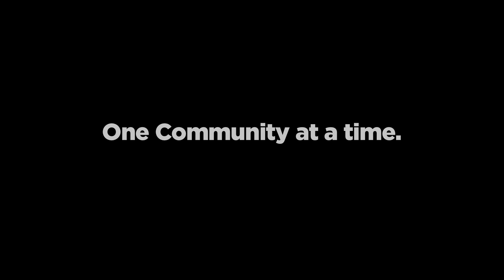Ix Style Water For Children in Guatemala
Ix Style Water For Children
Our first water mission to Guatemala with Aso Puente.